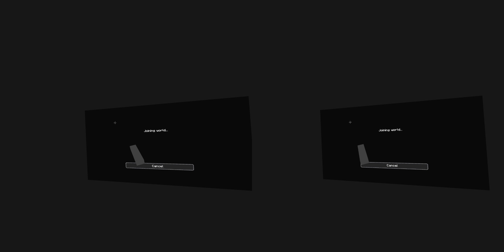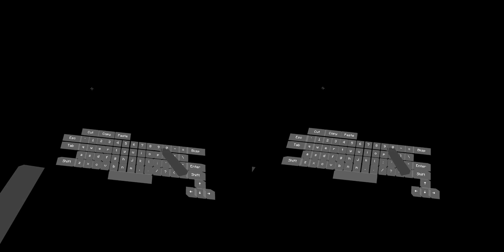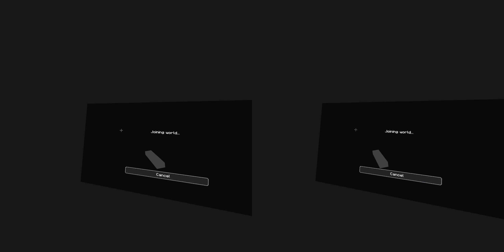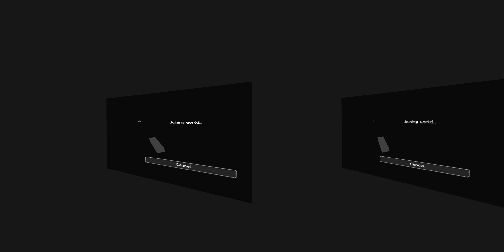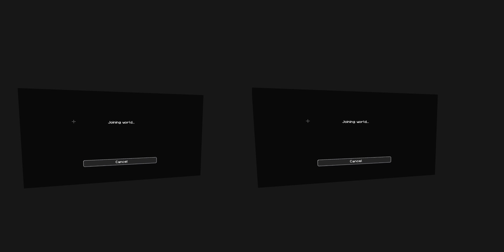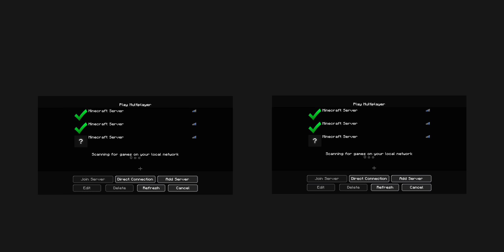[3D] Vivecraft 1.19.2 + Terralith - Gameplay with Shaders (Minecraft VR - Part 6)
Note: I trimmed out scenes from the video as soon as my headset began to malfunction. This is also due to audio malfunctions which may be caused due to a hardware configuration.

Specs:
OS: Windows 11
PC: Razer Blade 15 (2019 Advanced Model, Laptop)
Headset: HTC Vive Pro (Original Version)
RAM: 32GB Ballistix @2666MHz
CPU: Intel Core i7-9750H @2.3GHz (4.5GHz Turbo)
GPU: Nvidia GeForce RTX 2080 with Max-Q Design
SSD: WD Black Game Drive 2TB - Gen 3 NVME
Shaders: Sildur's Vibrant Shaders v1.40 (High Preset)

Resource Packs:
Epic Adventures (1.19 Version)

Mods:
Vivecraft Mod + Spigot Plugin (Client/Server.)
Terralith + Incendium + NullScape DataPacks (Installed on the server, changes world generation in the Overworld, Nether, and End respectively.)
RealTimeSync Spigot Plugin (Server Plugin, syncs the game's time and weather to my local time and weather in real life.)
ViaVersion Spigot Plugin (Server Plugin that allows for newer versions of the game to connect without having to update the server's Minecraft Version, when Mojang releases a new Minecraft Version, you only have to update the plugin for those players to connect.)
ViaBackwards Spigot Plugin (Server Plugin that allows for players with certain older versions of Minecraft to connect to the server, but it requires ViaVersion to work as it's an extension of that plugin.)
Additional Plugins, such as Server Backup which backs up the game world, and EssentialsX which provides server essentials, are also included on the Paper server.